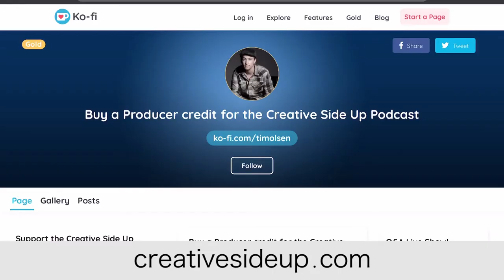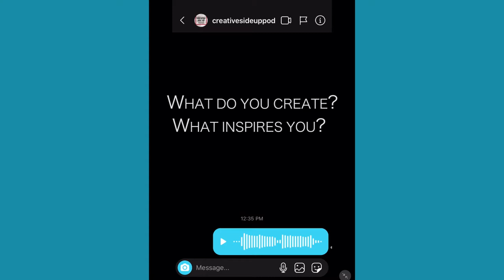Creative Side Up - Sports Photographer David Stluka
Welcome to the Creative Side Up Podcast with Tim Olsen. This is the show where we unpack creative minds. Today, my guest is Sports Photographer David Stluka.
For more than 27 years, Dave's experiences have lead him to photographing some of the most memorable moments in sports history. He shares stories from the field with the NFL and being the team photographer for the University of Wisconsin Badgers. We also talk about his infamous Tilley hat, shooting on film, and being in the right places at the right times.